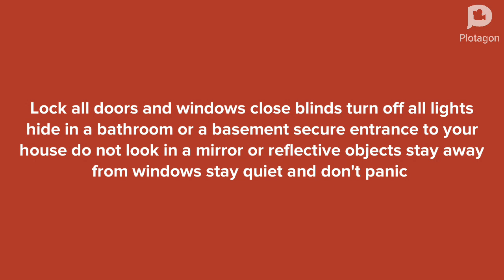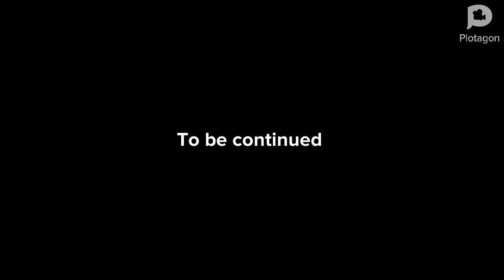Jason makes a fake EAS alert gets arrested executed part 1